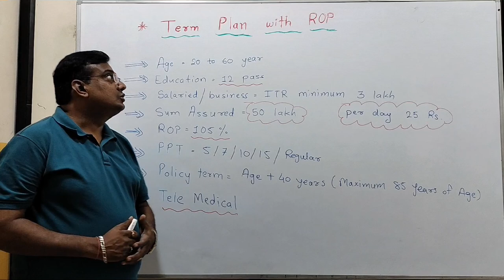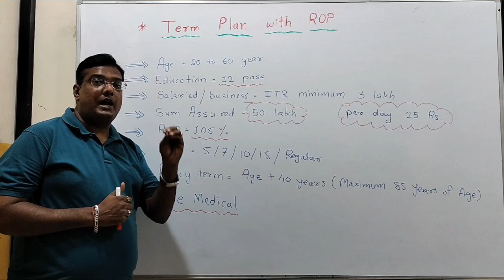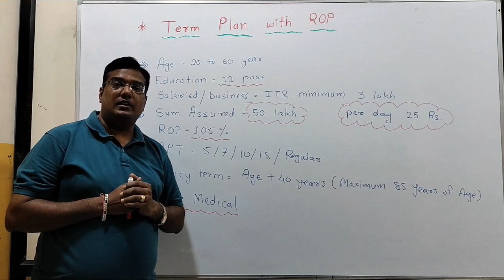TERM PLAN WITH ROP I ICICI PRUDENTIAL LIFE INSURANCE I 12 PASS I TELE MEDICAL I RETURN OF PREMIUM